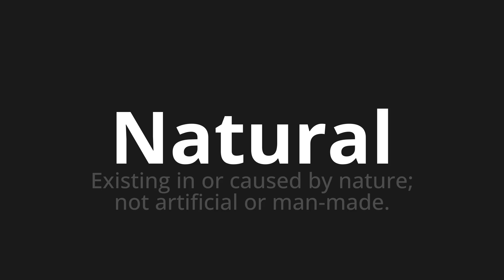How to pronounce Natural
Master the Pronunciation of 'Natural WHICH MEANS NATURAL' - which means : Existing in or caused by nature;not artificial or man-made. 📝 with @PortuguesePronunciation 🎓🗣️ - [Your Guide to Portuguese]

Learn to pronounce 'Natural' perfectly in Portuguese with our easy and engaging tutorial by @PortuguesePronunciation! 📖📽️ In this comprehensive video, we provide you with native speaker examples 🗣️👂 and phonetic breakdowns 🎵 to ensure you get the pronunciation just right.

How to say Natural in Portuguese